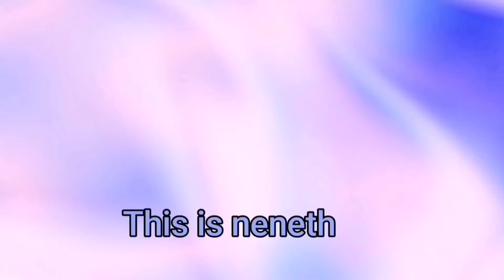Mee hoon kueh soup